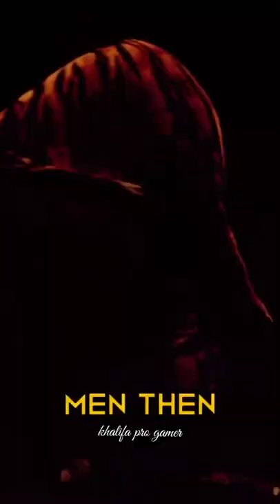men then vs now